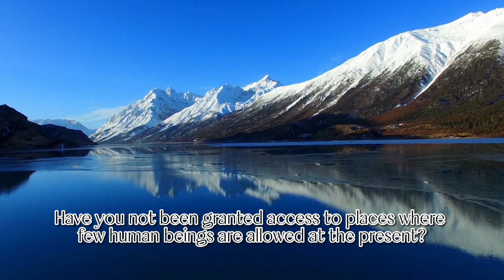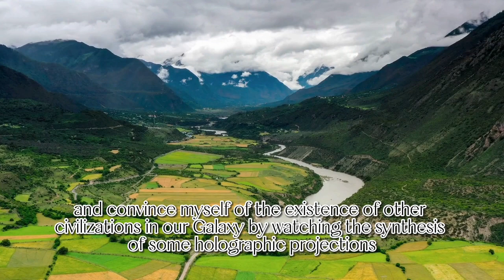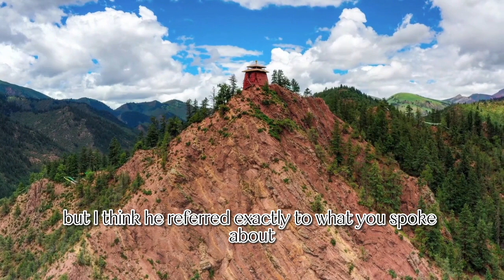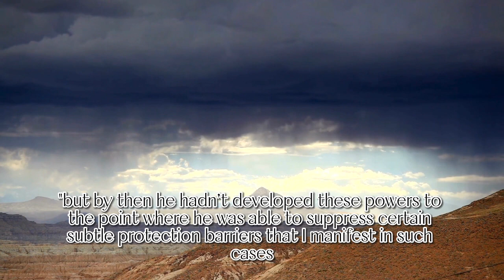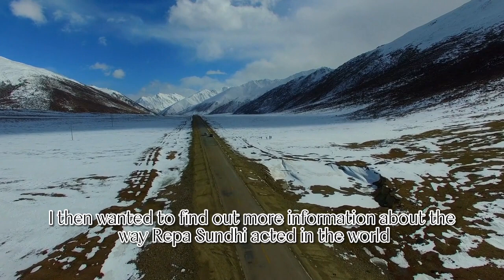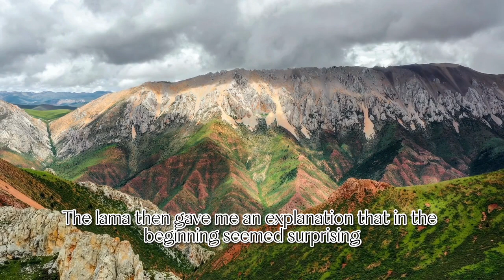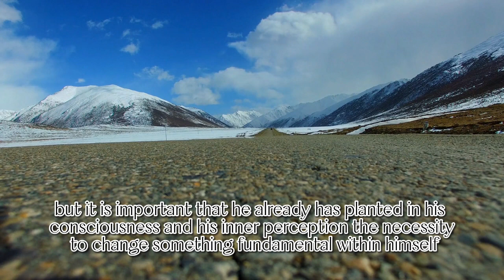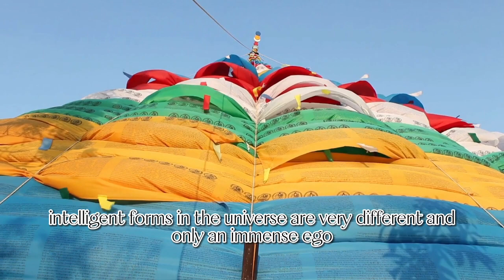Transylvanian Moonrise | 9 | Mysterious Book | Adventure and Mystery | Bedtime Reading